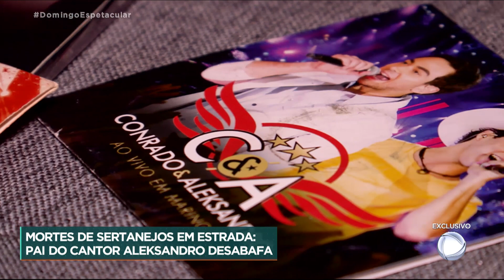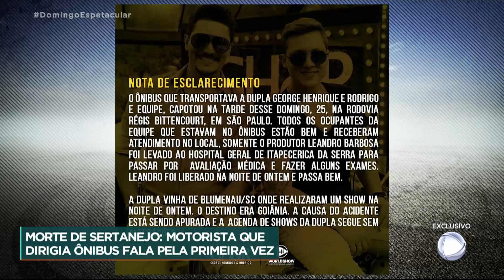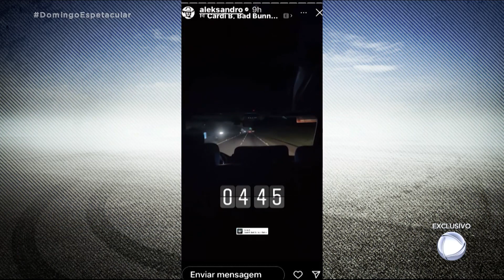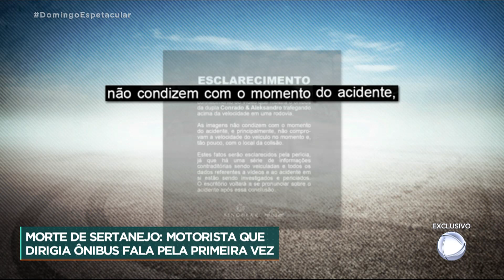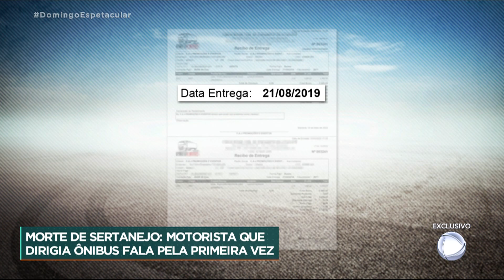Entrevista com o motorista que conduzia o autocarro de Conrado & Aleksandro no momento do acidente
O 'Domingo Espetacular' mostra um pouco da dura rotina de artistas que convivem com longas, e perigosas, viagens pelo Brasil. E fala sobre os traumas que mortes e acidentes causam em quem tem que continuar na estrada. A última tragédia aconteceu no dia 7 de maio, quando o autocarro em que viajava a dupla Conrado & Aleksandro tombou no interior de São Paulo. O acidente matou o cantor Aleksandro e outras cinco pessoas. O motorista do veículo falou em exclusivo ao 'Domingo Espetacular' sobre o acidente. Um dos doze sobreviventes e o pai do sertanejo também conversaram com a nossa equipa. Veja.